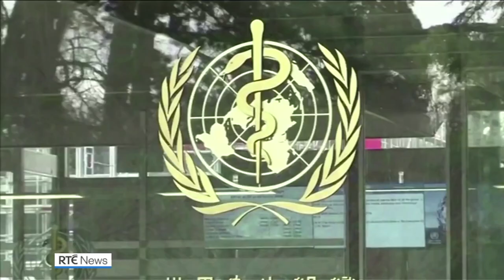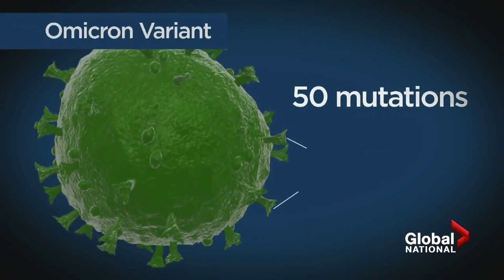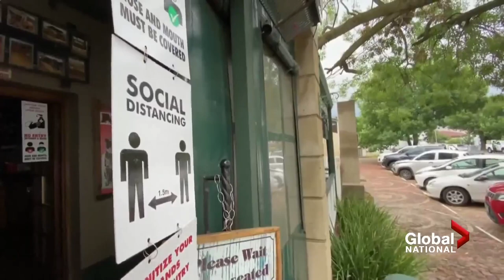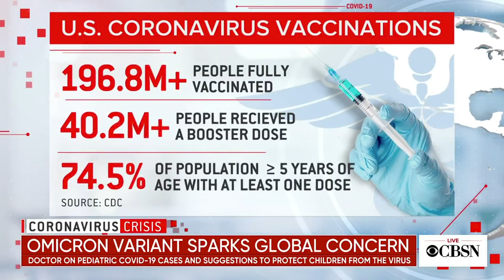Biến thể đáng lo ngại Omicron, Chúng ta nên làm gì??